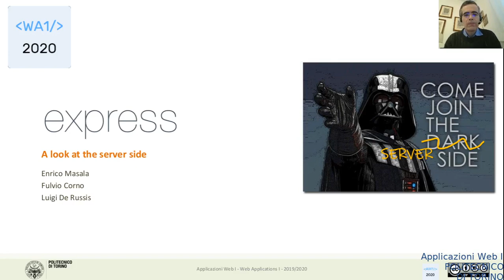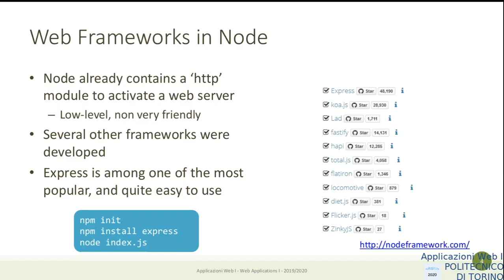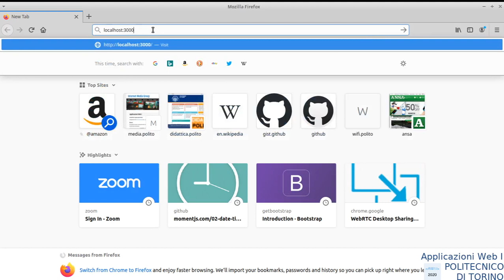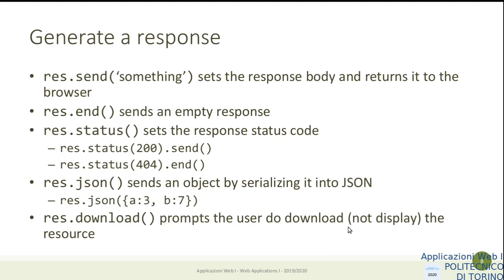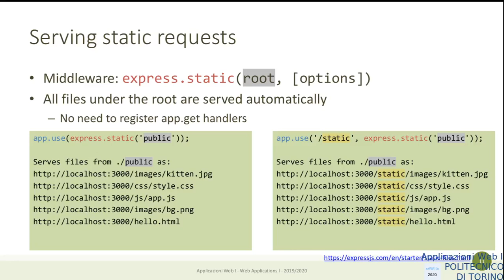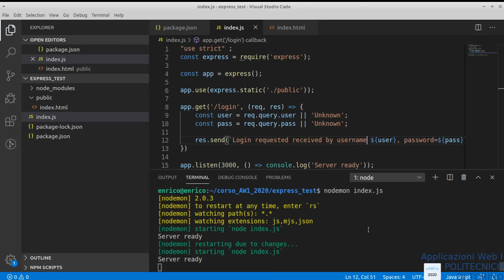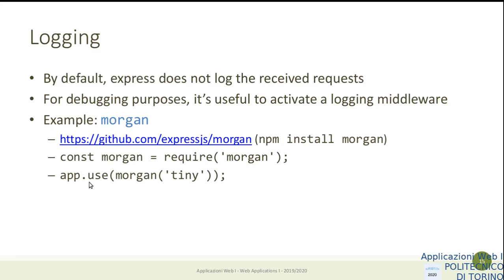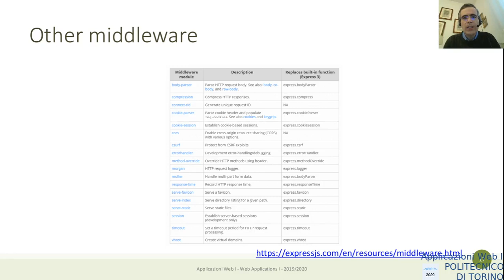AW1-2020-L16: expressJS web framework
Lezione 16: data: 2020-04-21: expressJS web framework